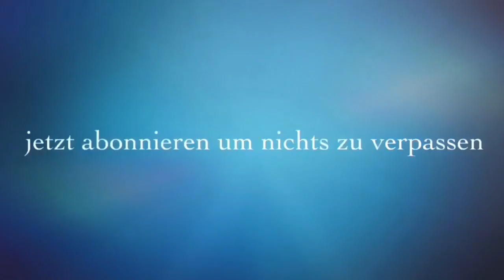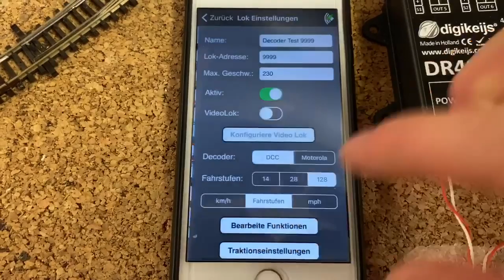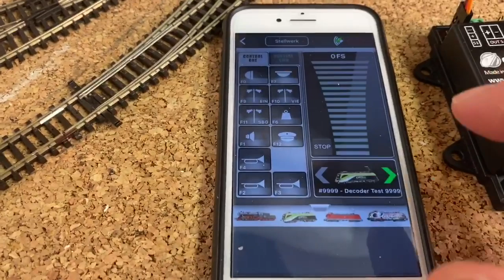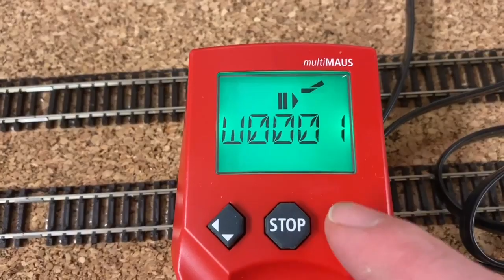❌⭕ Modellbahn - Servo mit der Weiche verbinden❌Digikeijs DR 4024 , SG 90, für Einsteiger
Modellbahn - Servo mit der Weiche verbinden und Anschließen. Digikeijs DR 4024 , SG 90. Heute schließen wir einen Servo unter der Weiche an und programmieren ihn .

ModellundEisenbahn, - Tricks Tipps und einfache Erklärungen zum Bau einer Modellbahn.